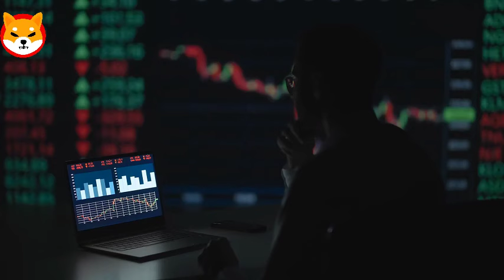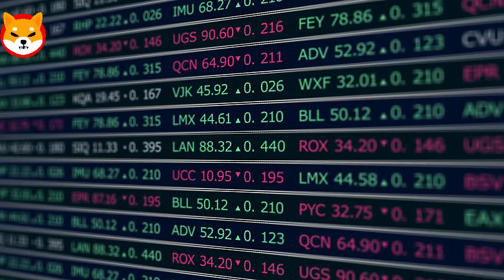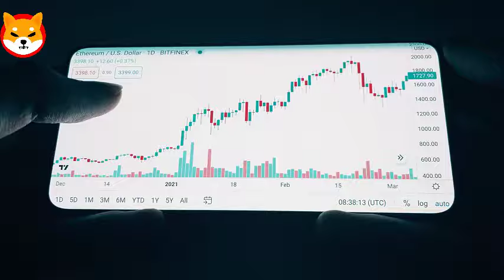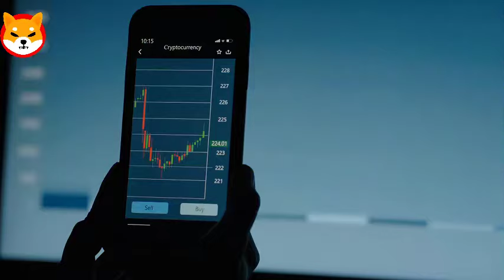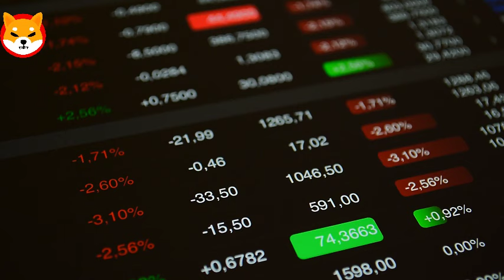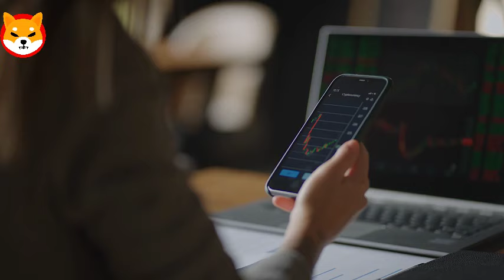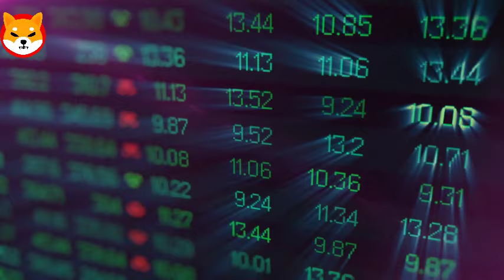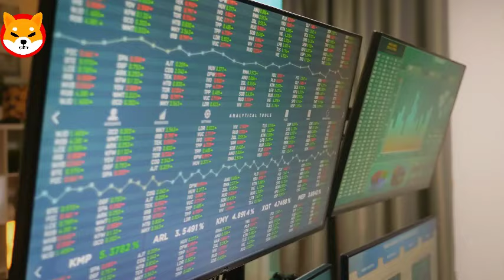SHIBA INU COIN NEWS TODAY - COINBASE ANNOUNCED SHIBA WILL REACH $12! -PRICE PREDICTION UPDATED